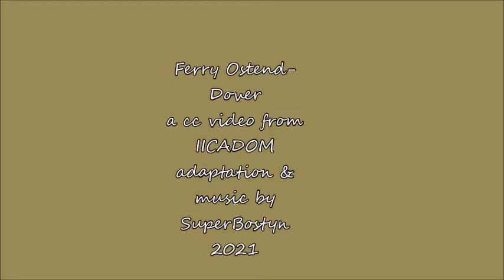Ferry Ostend Dover